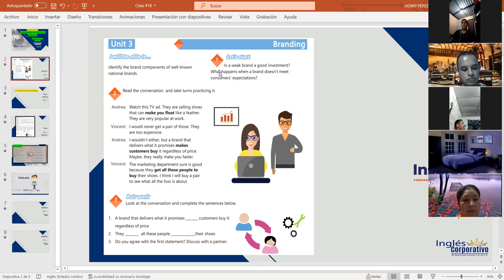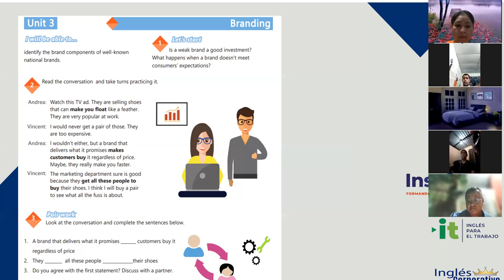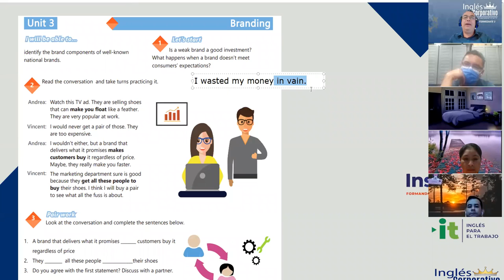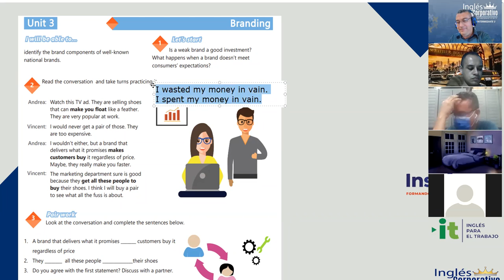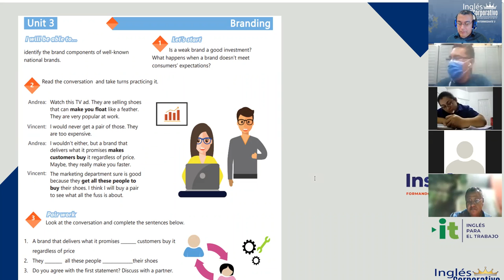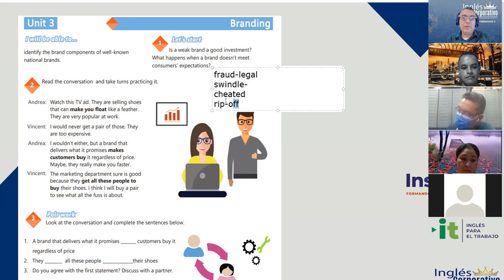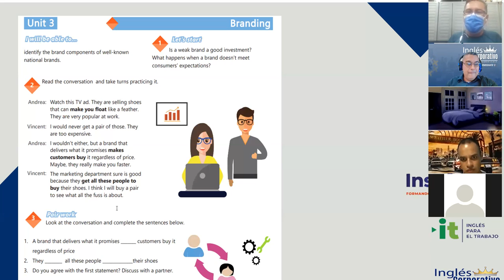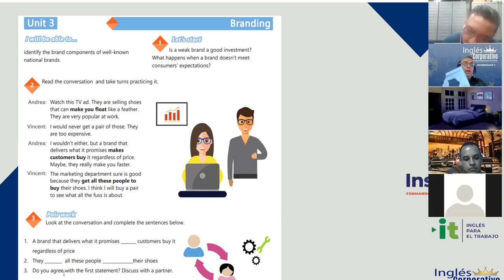Ingles Corporativo-Videoconferencia #18 Components of effective branding conversation. Part 1